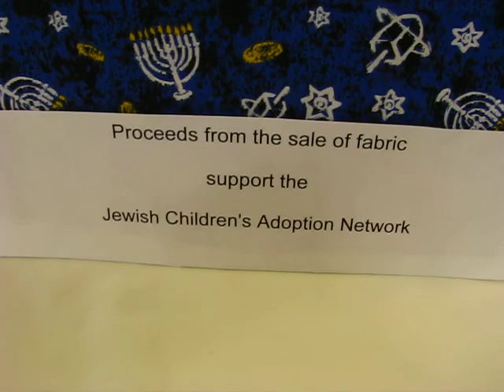Batik Stars Dark Blue - Jewish Fabrics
Jewish Fabric: Fund raiser for the Jewish Children Adoption Network [JCAN] 501 3 C

Batik Stars and Menorahs

600 South Holly Street Suite 103
Denver, Colorado 80246